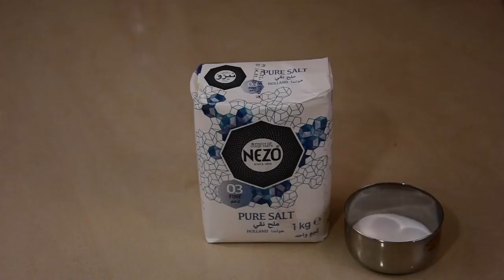Arabic Mixed Pickle | Simple and easy recipe | Home made pickle recipe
Ingredients Required :-

Carrot - 100 grm
Green Capsicum - 1 medium sized
Turnips:1
Cucumber:2
Green Chill Big size:2
Lemon:1
White Vineger:1 Bowel
Water:2 Bowel
1 glass jar
Cooking pan used